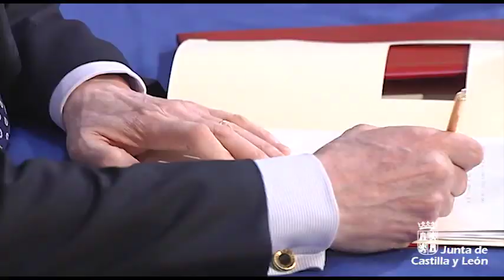Herrera plantea el VIII centenario de la seo de Burgos como oportunidad para ser referente europeo